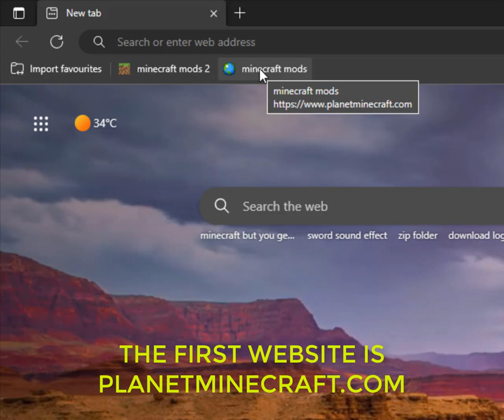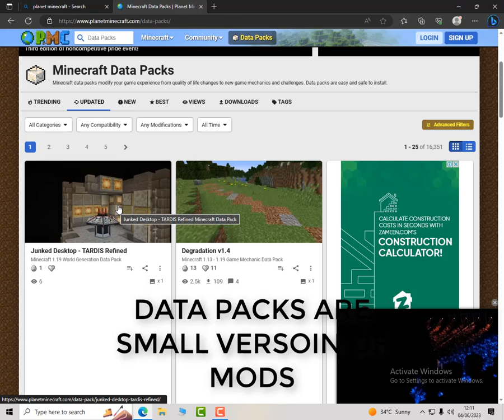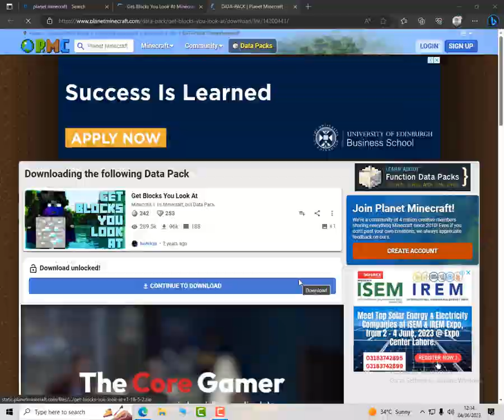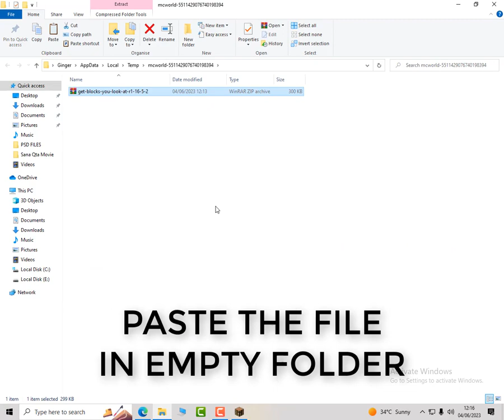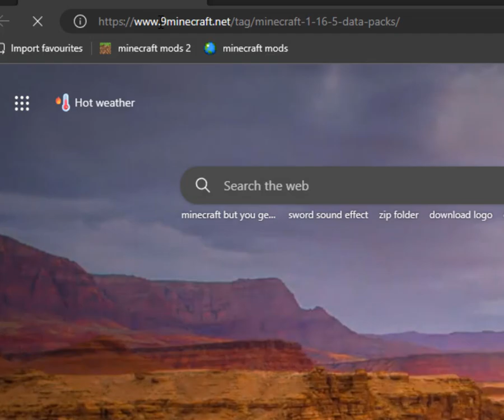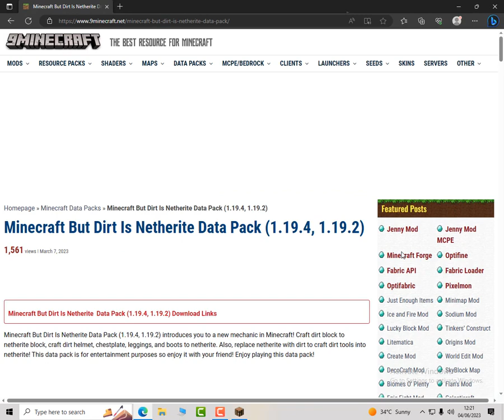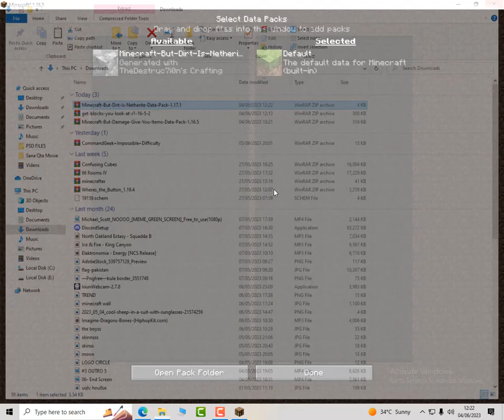How To Install Data Packs In Minecraft | Install Minecraft Mods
hi friends in this video i am gonna show how you can easily downoad any mod and datapacks in minecraft watch the video till the end to play op mods enjoy the video